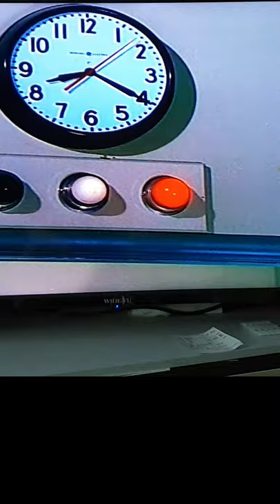Mario Lanza - Addio Addio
From the movie " Because You're Mine"1952